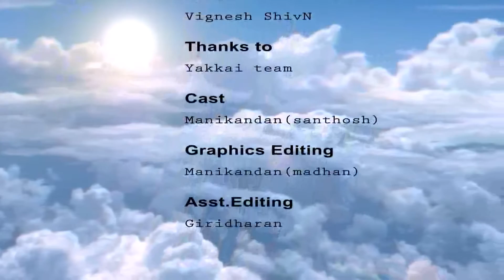Solli Tholaiyen ma - yaakai | fan made version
cast                       :Santhosh(Manikandan)
Graphics Editing :Manikandan(Madhan)
Asst.Editing         :Giridharan